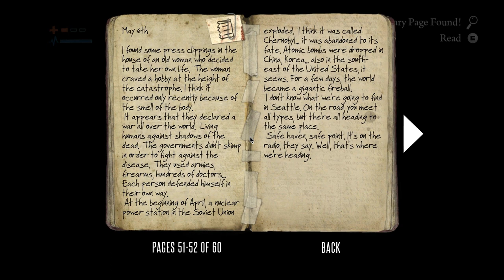DEADLIGHT Walkthrough▐ FINALLY! We Get a GUN! (Part 2)